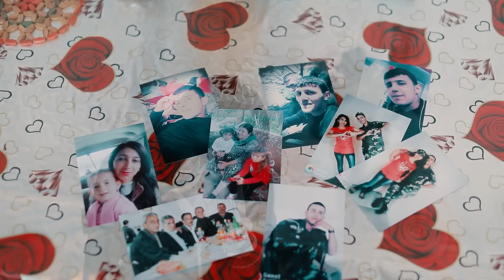Nəzrinin dəhşətli taleyi! O niyə ögey ailəsindən imtina edir? / Seni axtariram 14.12.2022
Seni axtariram dekabr
Səni axtarıram dekabr 2022